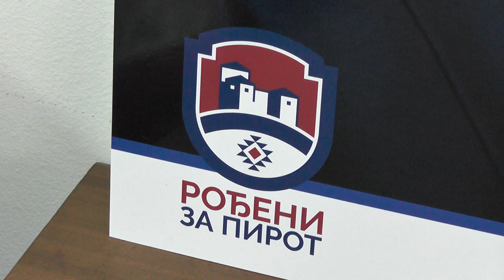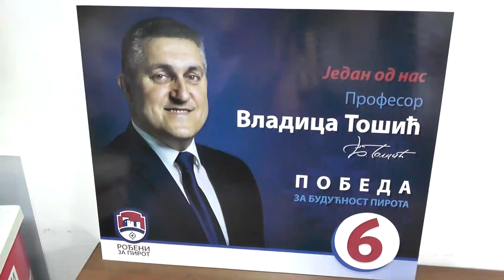ROĐENI ZA PIROT PREDSTAVILI PROGRAM